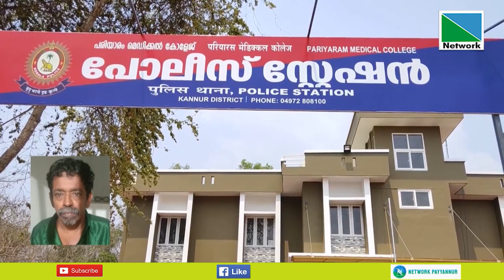24 JUNE 2023